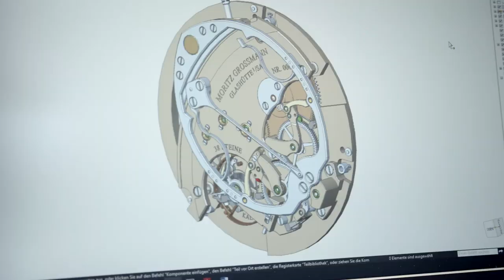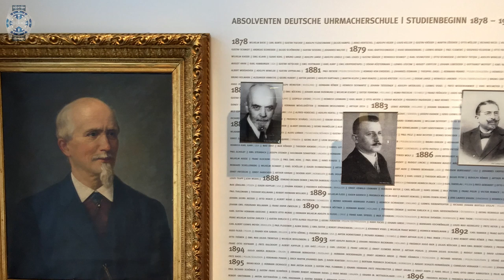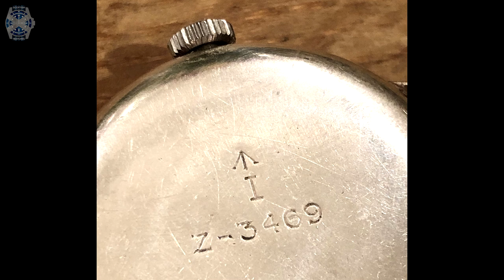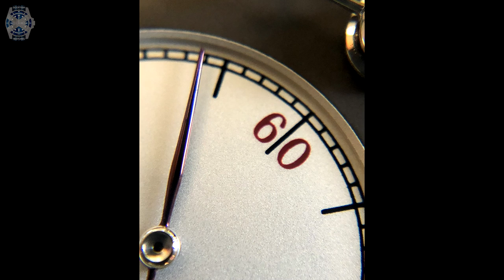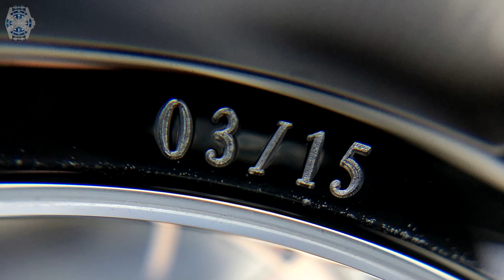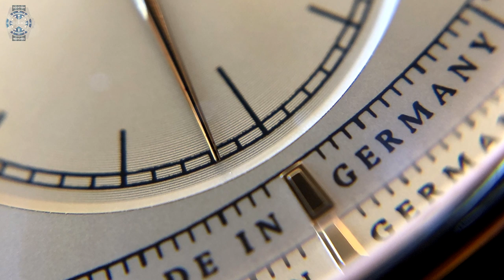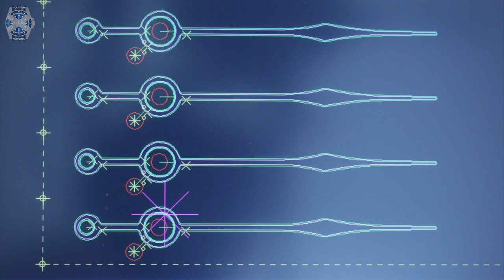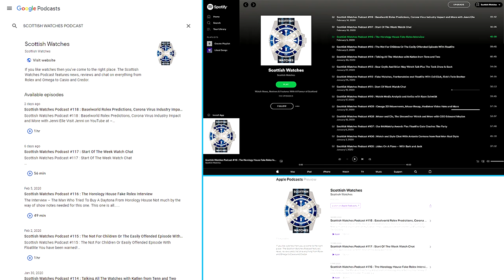The Scottish Watches Tock Show - Moritz Grossmann, Watchmaking and More with Robin Young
Robin is the man when it comes to Moritz Grossmann watches in the UK and we spend an hour chatting the history of the brand, the man and how MG are taking things up a notch in Glashütte, Germany with their unique methods of watch making and ingenious materials they use.

Check out the Scottish Watches podcast which comes out twice a week, our Instagram and also our

Thank you to the staff at 29 Glasgow, for more details on their amazing venue and the facilities they offer.

Our thanks also go to Adrian from Bark & Jack for his help in filming this show. and to a helper who wished to remain nameless (Jimmy Bond).